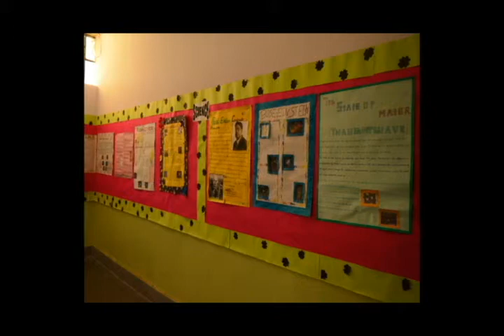Photo Story DLF Public School during CREO 2014